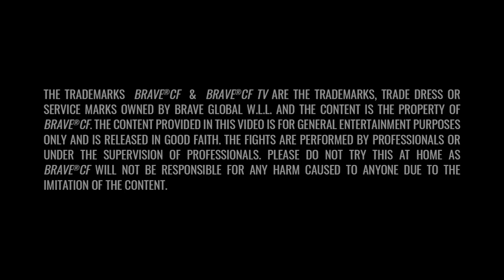Marcin Bandel | All MMA Fights | FREE MMA Fights | BRAVE TV | BRAVE CF Stars